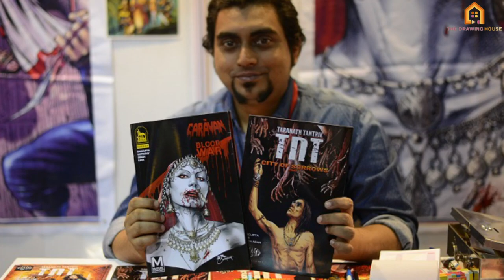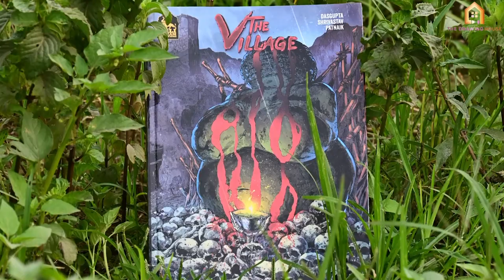How is THE VILLAGE | Yali Dream Creations | comic book review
The following video is a graphic novel review of, probably the very first live action adaption of an Indian graphic novel to the OTT platform-Amazon Prime, THE VILLAGE, published by Yali Dream Creations.

This channel is all about :
01. Animation series.
02. Charcha with Somya- An Interview sessions with Animation industry experts.
03. Podcasts.
04.Tutorials.
05. Motivation speeches.
06. Origin series-Presenting the origin stories of different popular characters of the industries like comic books, animated series etc.
07. Behind the scene- Showing the raw footage of how these videos are been created with the artists and the challenges faced by them.